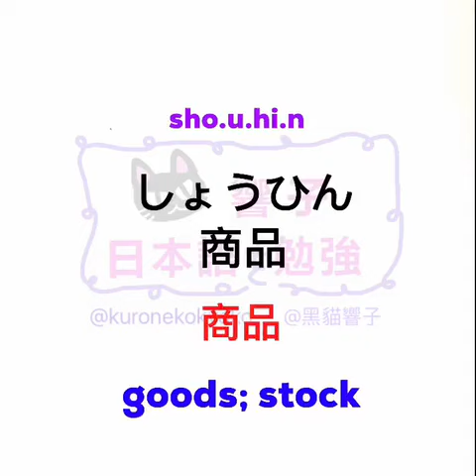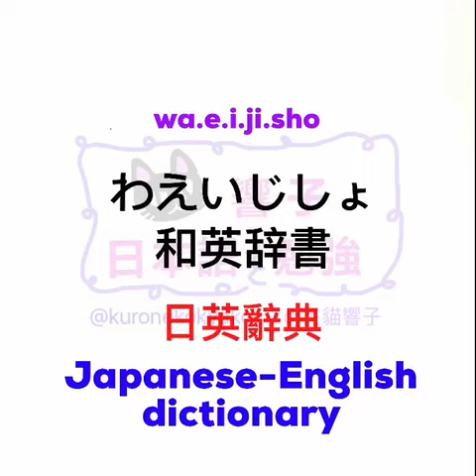JLPT N2 日本語能力試驗 | 大家的日本語 單語 | 日文教學 | Words 256［黑貓響子］